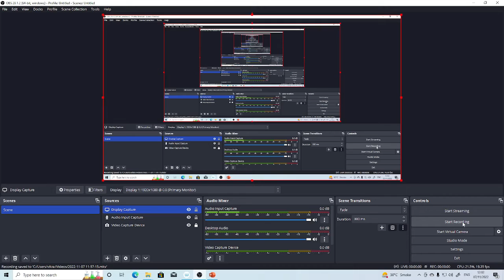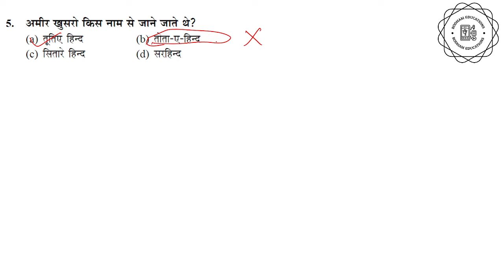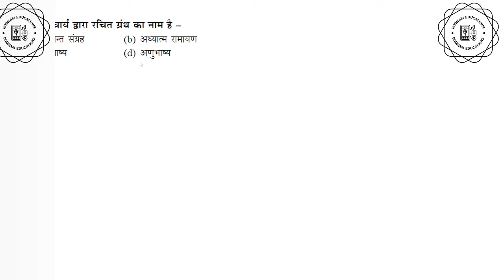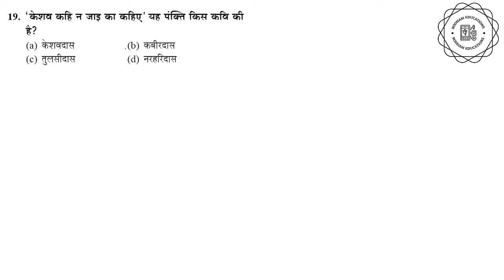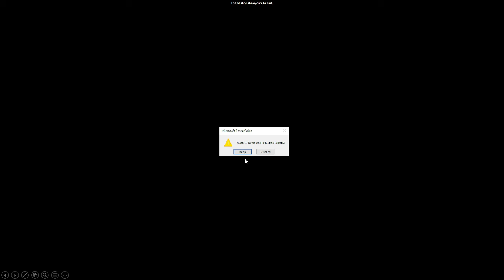PGT, TGT || KVS, DSSSB, NVS, UP TGT, PGT, RPSC || Hindi || Practice Session-1 | Vikram Kumar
This video is very useful for TGT & PGT Hindi for KVS, DSSSB, NVS, UP, RPSC Etc